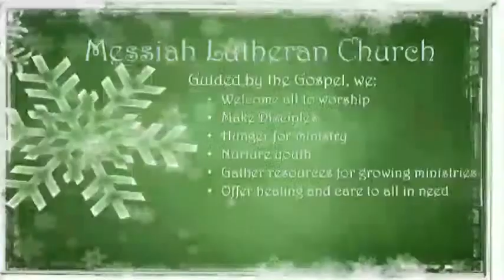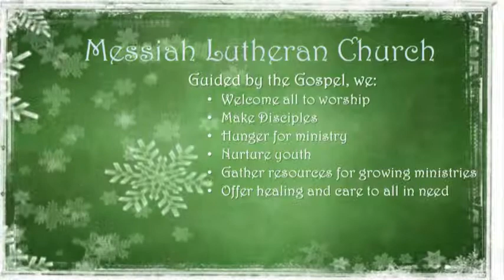11 Jan 2015 830am Service Messiah Lutheran Church